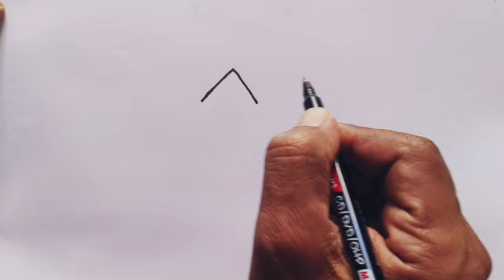How to draw girl step by step | girl Drawing Easy from letter A